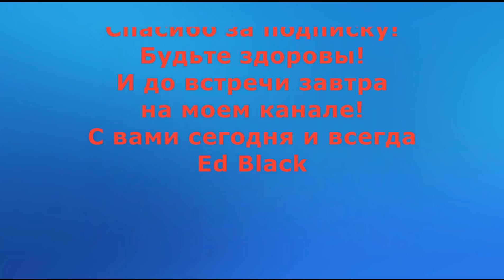Лечение почек фольгой как так?. Нетрадиционная медицина. Фольга лечит почки и это невероятно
Это видео про метод Лечение почек фольгой и серебряными мостиками не выходя из дома. Болезни почек тревожат многих. Лечение почек в домашних условиях возможно с помощью фольги. Подходит ли алюминиевая фольга для лечения коррекции и восстановление почек. Если у вас проблемы с почками, попробуйте лечение фольгой. Лечение болей и патологии почек с успехом можно проводить фольгой и серебреными мостиками в домашних условиях. Как просто воспользоваться фольгой для устранения дисфункции и нарушение работы  почек не выходя из дома. На все эти вопросы вы найдете ответ в моем обучающем сюжете.
Лечение различных болезней и патологии с помощью фольги в домашних условиях возможно. Об этом нетрадиционном методе пойдет речь в уникальном сюжете от автора.
Представляю серийный контент  по уникальной методике лечение фольгой. Фольга лечит боли и даже различные болезни и патологии. Так же очень эффективно проводить лечение фольгой и серебряными мостиками. Технология лечения болезней и болей с помощью серебряных мостиков применяется узкими специалистами и целителями. Фольга и серебряные мостики из нее, эффективно уберут и снимут боль,  и смогут помочь при лечении патологий и различных заболеваний. Я научу вас использовать фольгу и серебряные мостики из фольги в лечебных целях. Это действительно необъяснимое чудо.
Лекция № 16 .

- плейлист Болезни ПОЧЕК !!! Лечение народными рецептами почечных аномалий и патологий